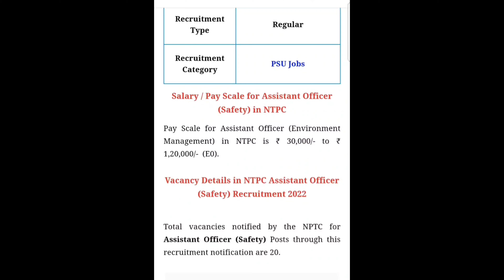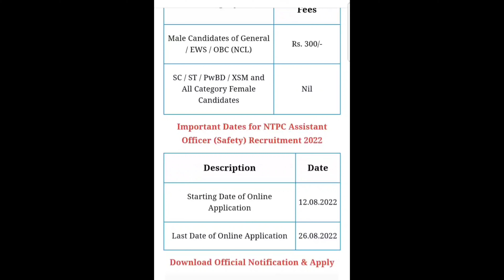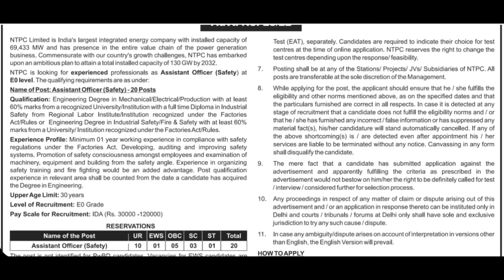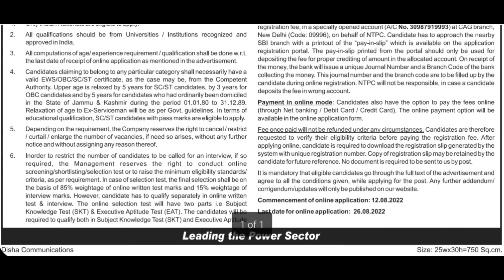NTPC recruitment for Assistant officer/Graduates can apply/salary upto 1,20,000/-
NTPC RECRUITMENT
for Assistant officer

OHPC RECRUITMENT 2022

ACCENTURE & ORACLE HIRING

DRDO RECRUITMENT for ITI  ,DIPLOMA AND GRADUATES

HUGE HIRING FROM BYJU'S AND L&T

OPTCL RECRUITMENT NOTIFICATION

BULK HIRING FROM VIRTUSA ,4 CGI & GENPACT

OSCDC RECRUITMENT NOTIFICATION 20224